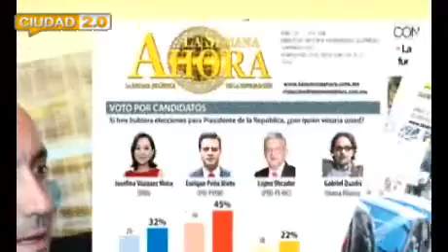Ciudad 2.0 Primera emision (01Oct2012) con Jesús Hernández 1de5